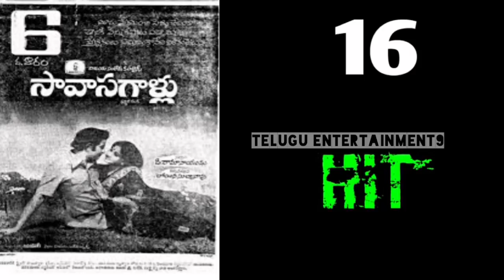Daggubati Ramanaidu Hits And Flops All Telugu Movies List || Telugu Entertainment9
Daggubati Ramanaidu Hits And Flops All Telugu Movies List || Telugu Entertainment9 ramanaiduhitsandflops telugumovieslist Copyrightt Disclaimer Under Section 107 of the Copyright Act 1976, allowance is made for "fair use" for purposes such as criticism, comment, news reporting, teaching, and research.